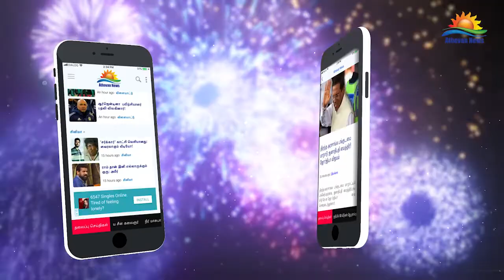அரசியலமைப்பை நிராகரிப்பது பாரிய பிரச்சினைக்கு வழிவகுக்கும்: மனோ